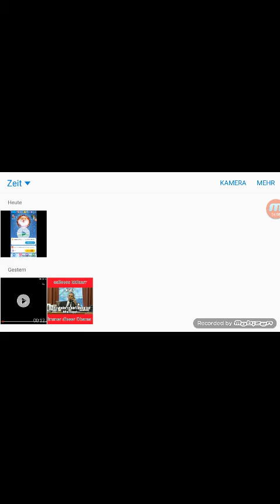Let's play Piano Tiles 2#002 Yeah macht Das Spaß